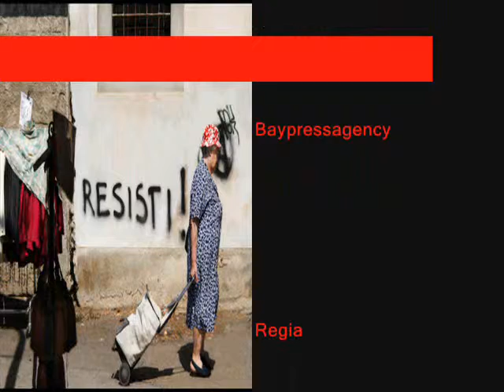BRUNO AYMONE CHANNEL - PER LA RICOSTRUZIONE DEL PARTITO DEMOCRATICO CON UMBERTO RANIERI (6)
PER LA SALVEZZA E L'AVVENIRE DELL'ITALIA.
PER RICOSTRUIRE IL PARTITO DEMOCRATICO RINNOVANDOLO PROFONDAMENTE
Incontro pubblico con UMBERTO RANIERI
Libreria Treves
Napoli
24 Aprile 2013

Video: Bruno Aymone
Montaggio: Nilde Marino
Ottimizzazione: Lara Sandulli
Postproduzione: Baypressagency
Regia: Bruno Aymone